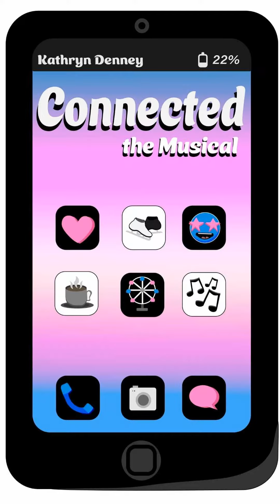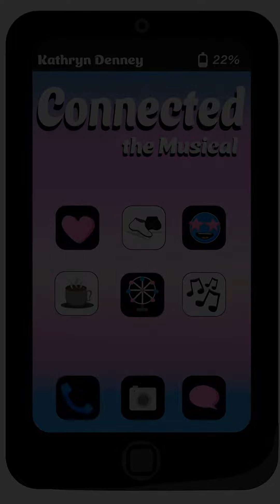Connected auditions 2024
Don't miss the opportunity to be a part of the second fully-staged production of a contemporary, important, timely story that everyone can relate to. How does social media impact our lives? What does it mean to be yourself, and to stand up for what you believe in? Explore these themes with the fantastic team at Dramatically Incorrect Theater Group and Dance Company:
Mic Godin, Director
Katie Fitzpatrick, Music Director
Paul Gymziak, Choreographer

Auditions at 9 Central Street in Lowell, MA
April 7 from 2-6 (youth and adults)
April 8 from 5-7 (youth) and from 7-10 (adults)
April 10 from 5-7 (youth) and from 7-10 (adults)